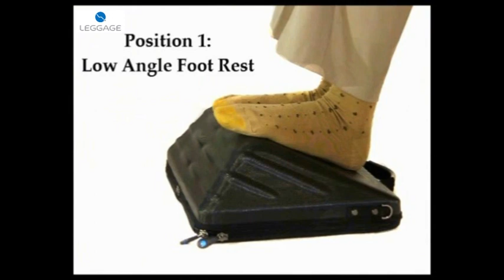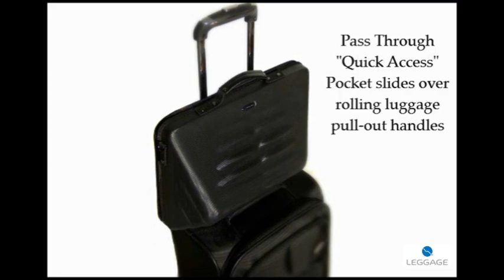Introducing...LEGGAGE™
Travel Relaxed with LEGGAGE™. A Stylish Patent Pending Laptop Case with a Massage Exterior Surface Designed for Long Distance Travelers.